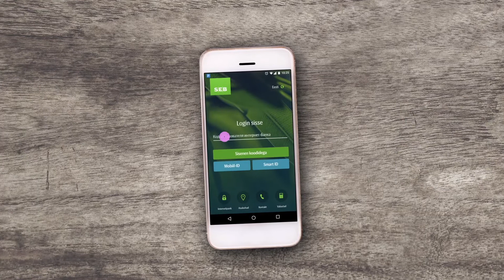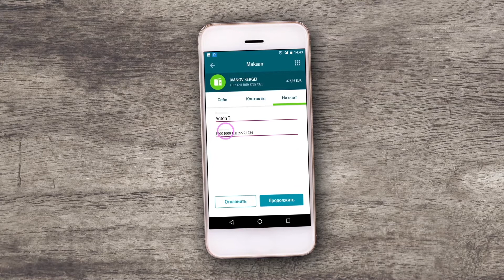Мобильный банк | Со смартфоном банк всегда у вас под рукой